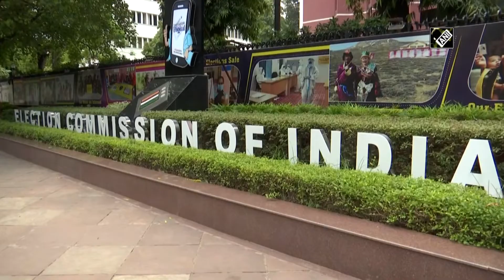Presidential Poll: EC issues ‘Certificate of Election’ to Droupadi Murmu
New Delhi July 22 (ANI): The Election Commission on July 22 issued a ‘Certificate of Election’ to Droupadi Murmu as the next President of India. The certificate was issued after the returning officer handed over the result to the poll panel. Chief Election Commissioner Rajiv Kumar and Election Commissioner Anup Chandra Pandey jointly signed the 'Certification of Election’ of Droupadi Murmu.(HR)